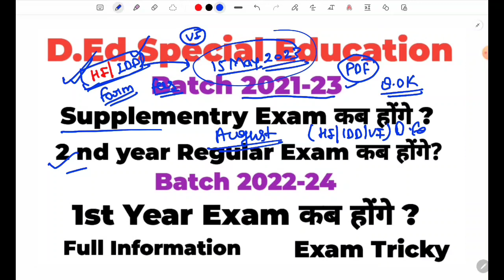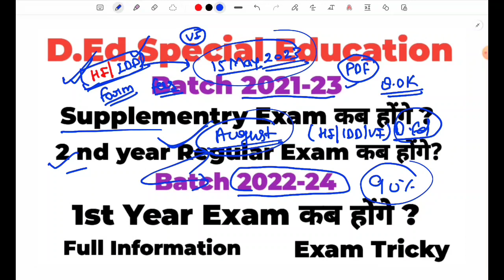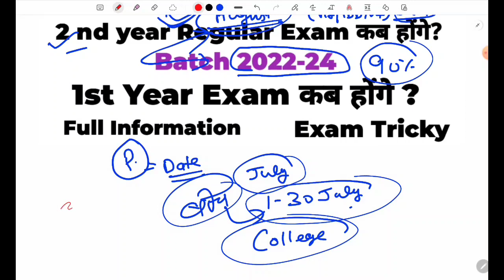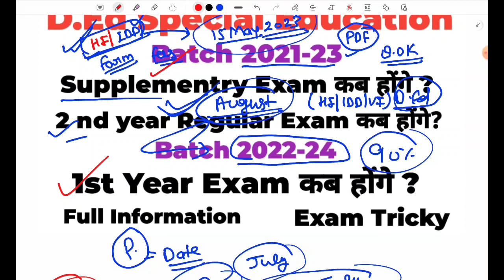D.Ed Special Education (HI/IDD/VI & ALL ) | 1st year & 2nd Year Exam | Regular & Supplementary Exam